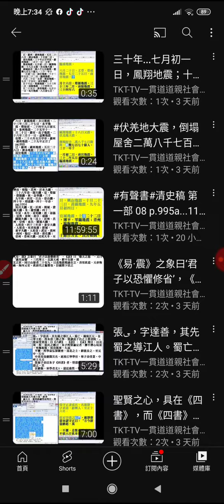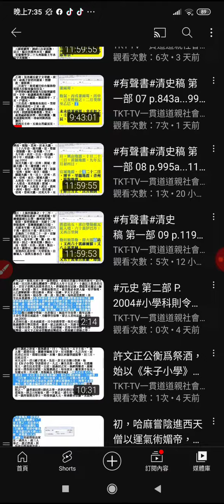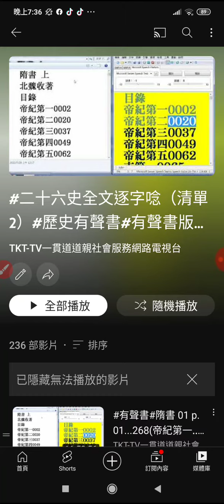20221127播放清單項目上下位置調整 操作實況#頻道主的日常工作